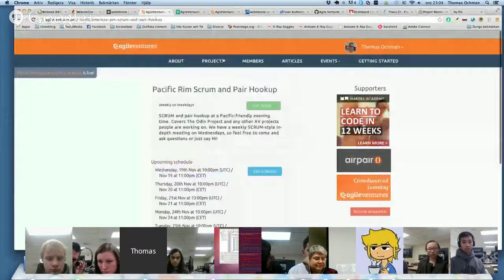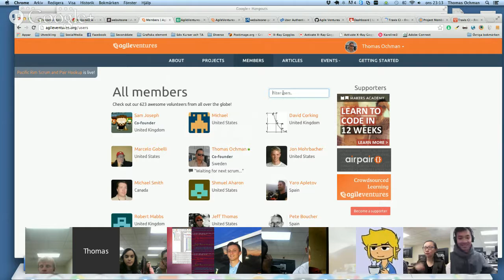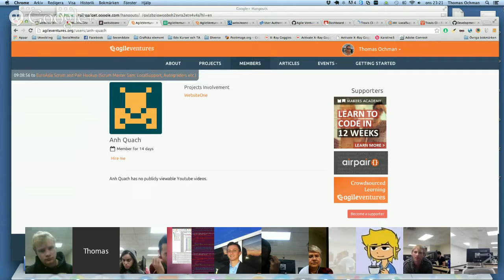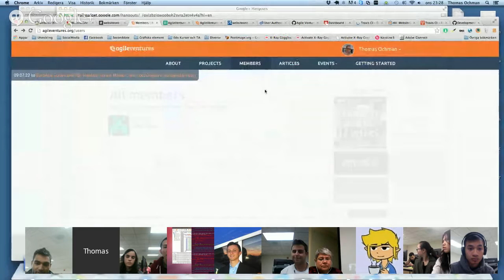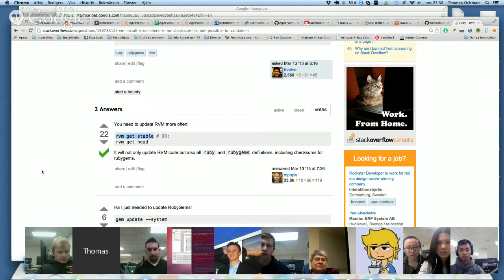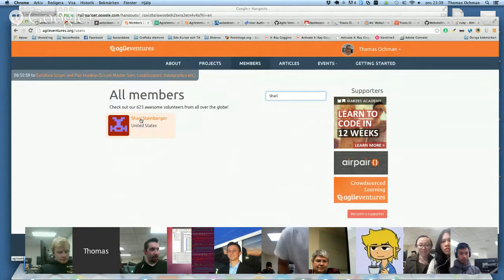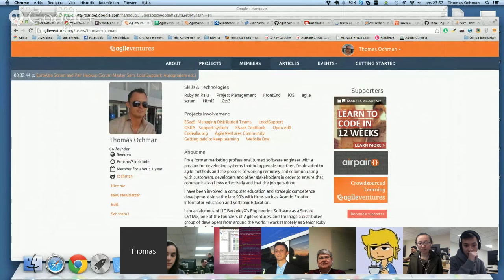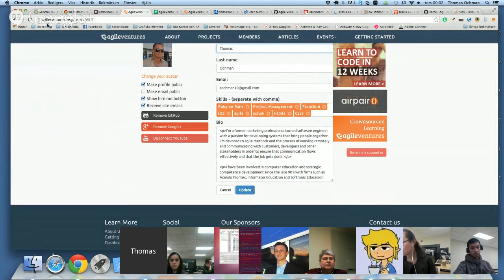Pacific Rim Scrum and Pair Hookup - Wednesday, 19th Nov at 10:00pm (UTC)